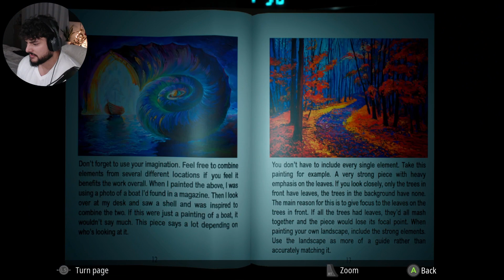I can't take this anymore!! Infliction gameplay part 4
As I stumble through these haunted corridors, I see a fractured reflection of who I once was. The weight of sorrow etches lines into my face, a testament to burdens carried. Each room holds a macabre puzzle piece, a tale of suffering and revelation. In the dim light, I confront demons within and without, clinging to shreds of sanity. This house is a manifestation of my own subconscious, a twisted realm where I am more than a victim — I am a survivor, witnessing the horrors that linger in the recesses of my soul. In the later parts of this chilling journey, the house becomes a mirror reflecting the darkness within, compelling me to confront the shadows that reside deep within me.